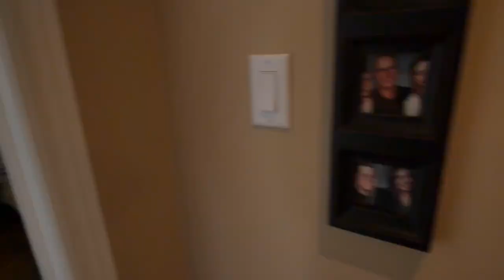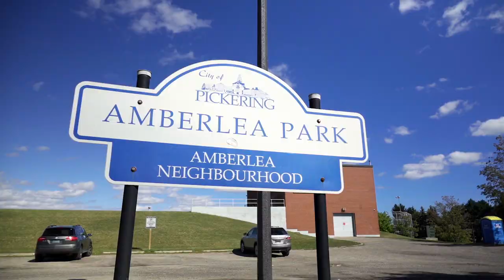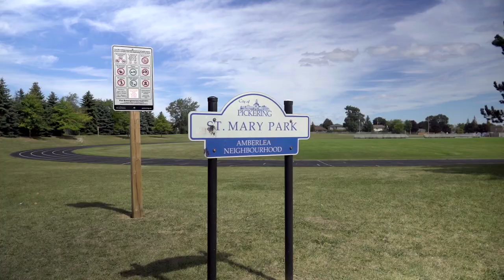639 Ariel Crescent | Anna Wood | Pickering Realtor | Virtual Tour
Anna Wood | Pickering Realtor